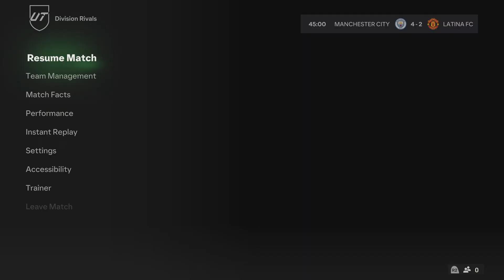EA SPORTS FC 24 | Ultimate Team #9